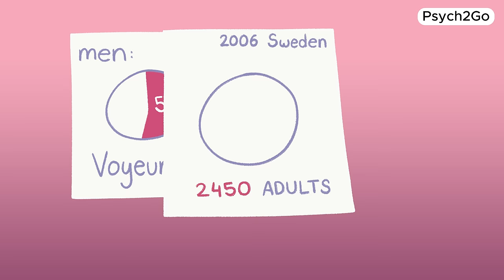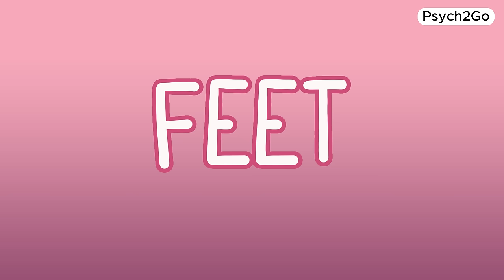Common Sexual Fantasies You're Too Shy To Talk About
Sexual fantasies are private dreams that live in our minds, things we don't always talk about openly. So, in this video, we're going to uncover these hidden desires and explore what many people are too shy to share. We'll be digging into the fantasies of both men and women, sharing the top 5 scenarios that people often keep to themselves.

References:
Callie Tansill-Suddath, R. T. (2021, April 21). Sexual fantasies are completely normal - here are the 7 most common ones according to sex therapists. Insider.
Cooper, S. (2014). The power of dressing up: Comicon NYC, Halloween, and BDSM. Psychology Today.
Holland, K. (2019, April 30). 8 ways to experiment with Foot Play. Healthline.
Tuckman, A. (2017). Have fun with sexual fantasies. Psychology Today.
Ohwovoriole, T. (2021, January 26). Everything you should know about voyeuristic disorder. Verywell Mind.
Thompson, A. E., & Byers, E. S. (2017). Heterosexual Young Adults' Interest, Attitudes, and Experiences Related to Mixed-Gender, Multi-Person Sex. Archives of sexual behavior, 46(3), 813–822.
Lehmiller, J. (2018). Why do people have sexual fantasies? Psychology Today.
D.Wilson, G. (1998, June 15). Gender differences in Sexual fantasy: An evolutionary analysis. Personality and Individual Differences.
Scorolli, C., Ghirlanda, S., Enquist, M. et al. Relative prevalence of different fetishes. Int J Impot Res 19, 432–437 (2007).
Långström, Niklas & Seto, Michael. (2006). Exhibitionistic and Voyeuristic Behavior in a Swedish National Population Survey. Archives of sexual behavior. 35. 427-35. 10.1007/s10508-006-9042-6.
Feet facts. Your Foot &amp; Ankle Specialist in Sault Ste.
Sussex Publishers. (2022). Exhibitionism. Psychology Today.
Sussex Publishers. (2022). Voyeuristic disorder. Psychology Today.
American Psychological Association. (n.d.). Apa Dictionary of Psychology. American Psychological Association.
Scaccia, A. (2019, October 10). 26 ways to have tantric sex. Healthline.